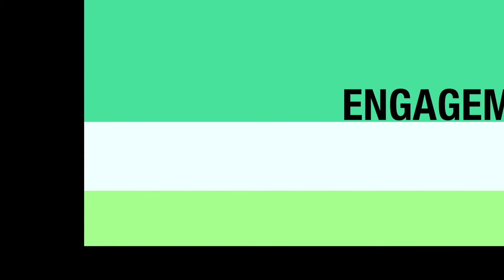Engagement Aaron & Shatel